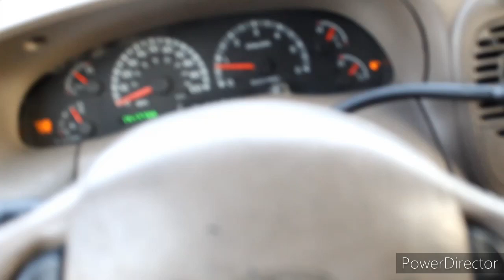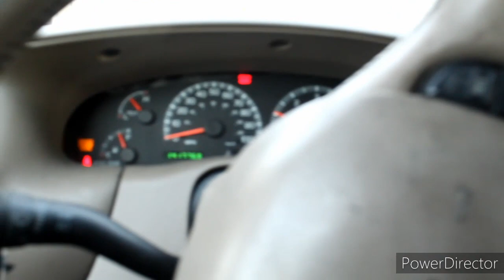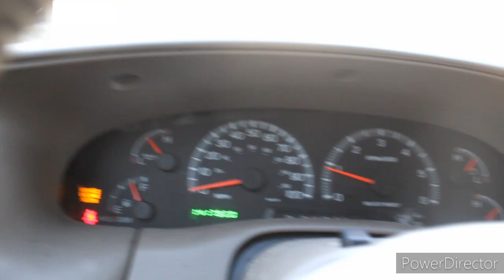We out with my new cannon t6